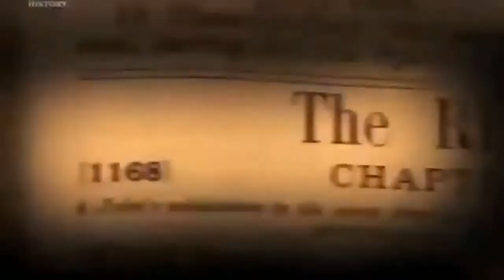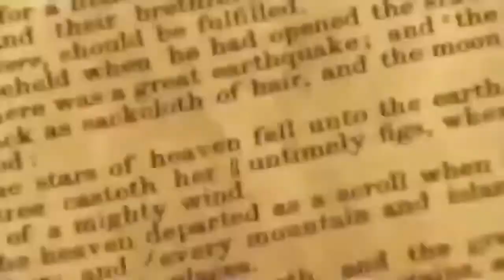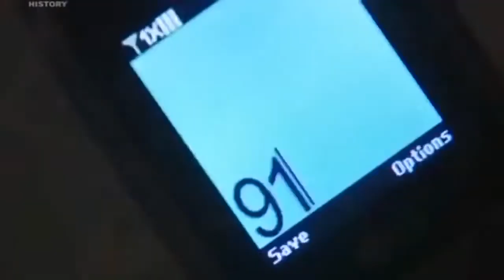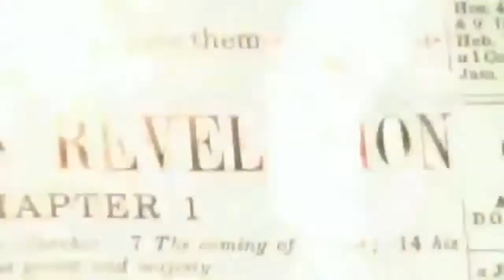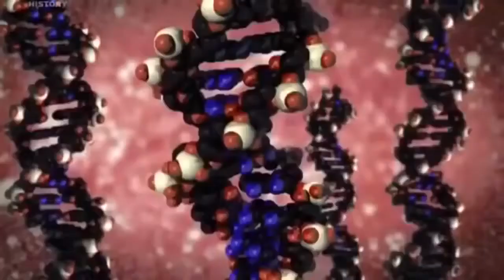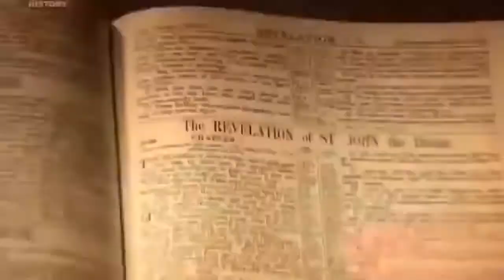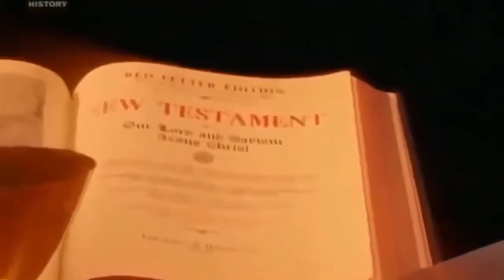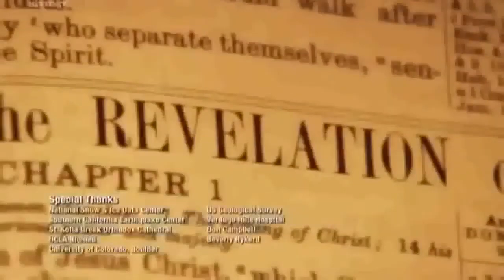Biblia - 7 Znaków Apokalipsy | Film Dokumentalny | Dokument Lektor PL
Nieskończony Świat - na tym kanale czekają na Ciebie niesamowite wydarzenia i zjawiska, o których większość ludzi nigdy nie słyszała. Zabierzemy Cię do miejsc, które odwiedziło niewiele osób i zobaczysz rzeczy, o których istnieniu pewnie w ogóle nie wiesz. Ta lista jest długa, a każdy film na tym kanale zawiera nowy, ekscytujący opis niewiarygodnych wydarzeń i zjawisk z całego świata.